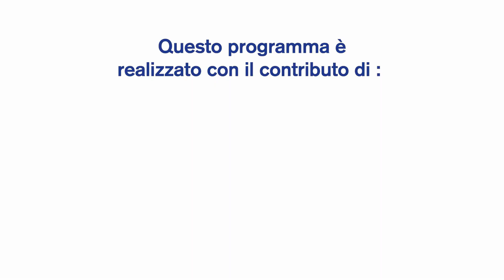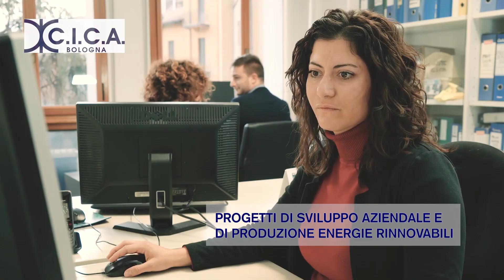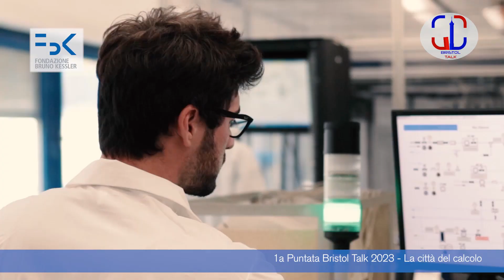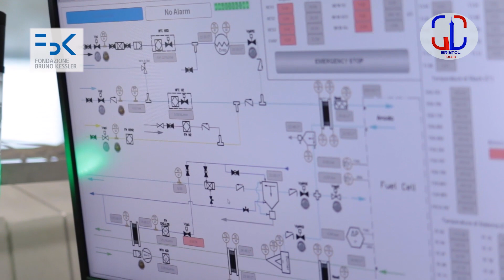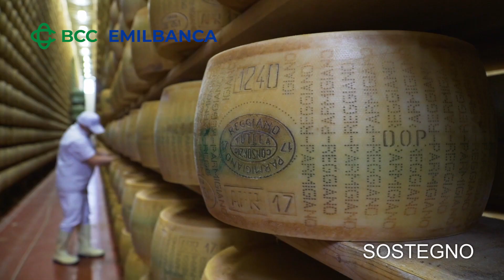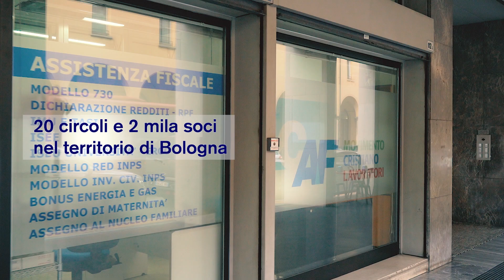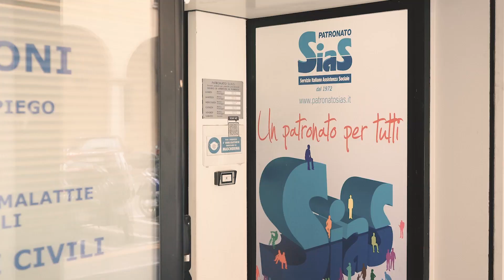BRISTOL TALK - La città del calcolo - Floridi, Profumo, Lepore, Traverso, Benassi Roversi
Prima puntata della stagione 2023 - Bristol Talk

In onda il 21 Gennaio 2023 su TRC Bologna, Canale 15

Cosa sta diventando il supercalcolo per Bologna? La potenza dei calcolatori che hanno trovato casa nella città emiliana servirà davvero allo sviluppo del territorio oppure rimarrà appannaggio dei progetti di grandi aziende e istituzioni sovrannazionali? A partire dalle grandi infrastrutture di calcolo, ci chiediamo quali siano le prospettive per la cittadinanza, in termini di governo dei fenomeni locali e di crescita economica.

Programma ideato e condotto da Lorenzo Benassi Roversi

Ospiti:
Francesco Profumo, Presidente Fondazione Bruno Kessler,
Matteo Lepore, Sindaco Bologna
Luciano Floridi, Filosofo dell'informazione

Servizio - Fondazione Bruno Kessler
Paolo Traverso, Direttore Marketing Strategico FBK

Visual Effects: Simone Montella
Immagini sigla: Antonio Pomponi
Musica della sigla: Kevin Parrino
Tecnico audio: Daniele Brandani
Montaggio video: Marco Cavalli

Il programma nasce presso la Sala della Comunità Bristol di Bologna